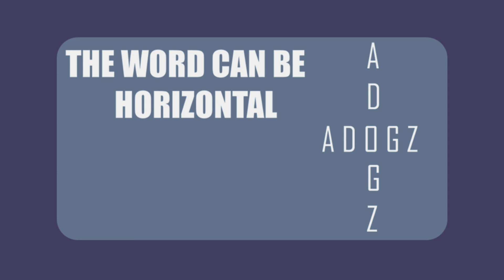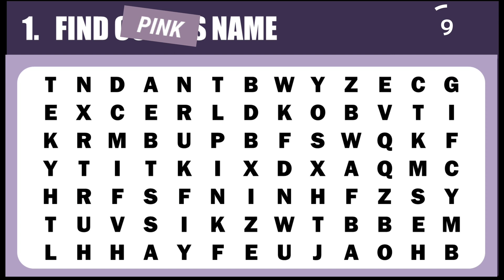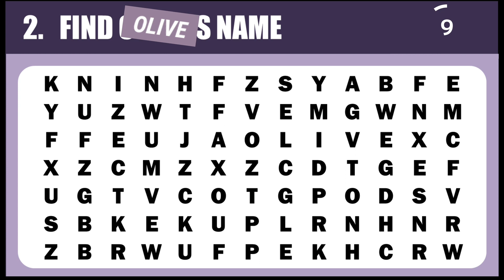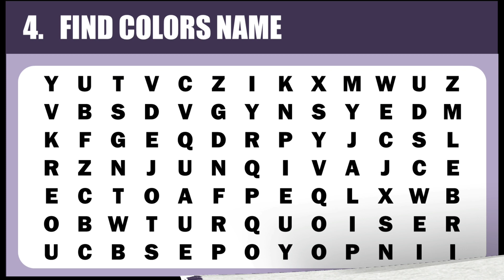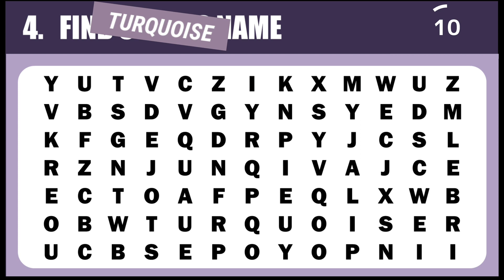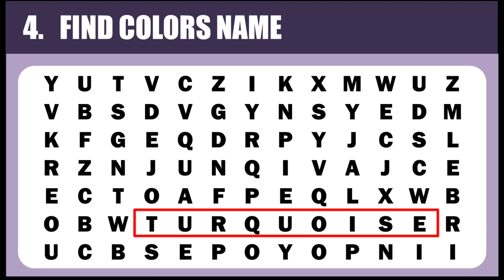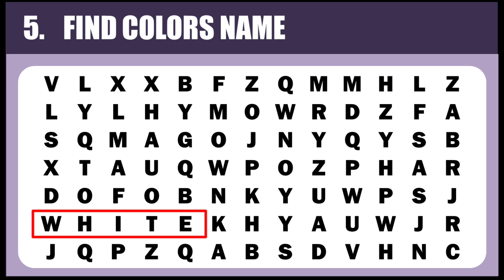FIND COLORS NAME 📙📘📗 I PUZZLE NO 42 I WORD SEARCH I 19h JUNE